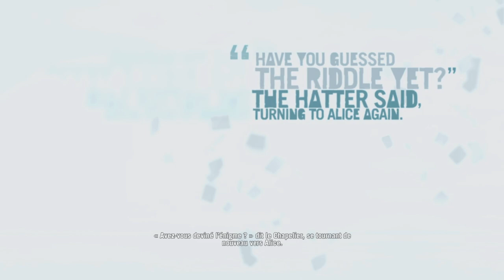FAR CRY 3 2022 : "Je pars pas" | #15